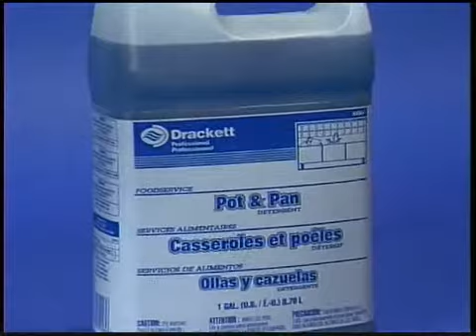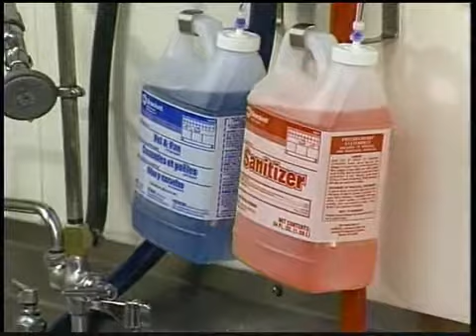SinkPrep Md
Corporate Training Piece for the Food Service Industry, Johnson Wax/Drackett Professional training for Restaurants and Institutions.  Produced by DVP Multimedia Ltd. of Cincinnati Ohio, Owner Jim Sutter